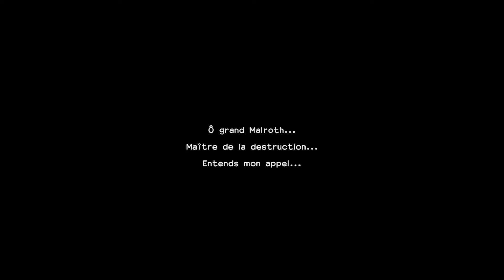Dragon Quest Builders 2 Let's Play FR#79 Salle du Trône et Chambre Royale !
Bonjour à toutes et à tous !! On continue  l'aventure Dragon Quest Builders 2 avec ce nouvel épisode du Let's Play, de la version française !!

Dragon Quest Builders 2 est la suite du premier épisode, promettant d'approfondir les mécaniques de gameplay et d'explorations de la série. Nous démarrons une nouvelle aventure DQ ensemble ! =)